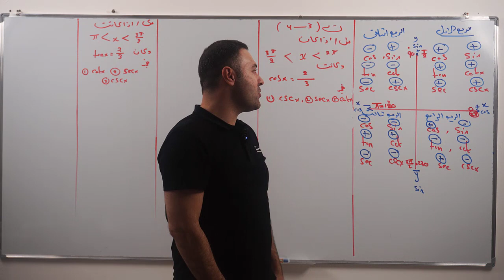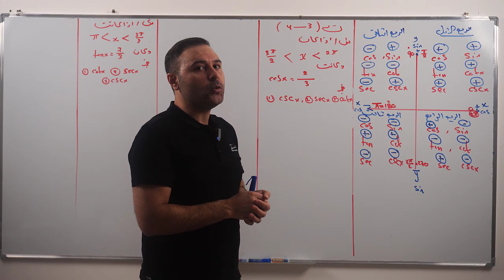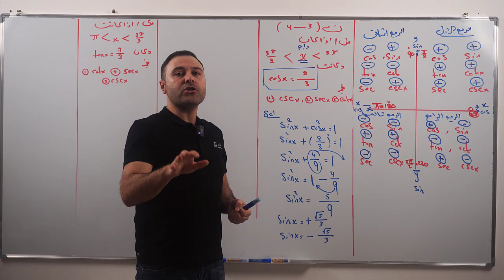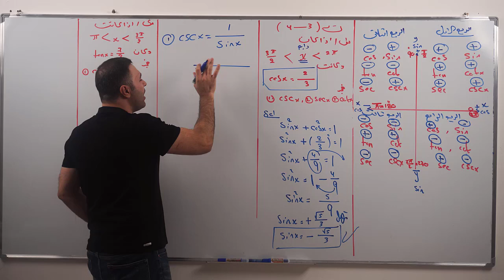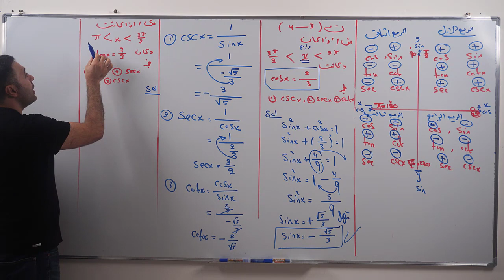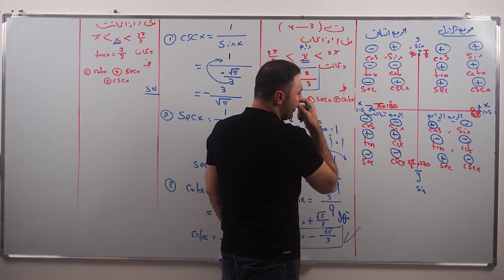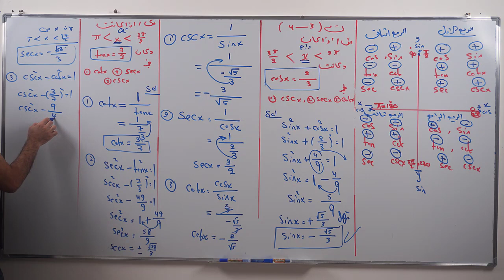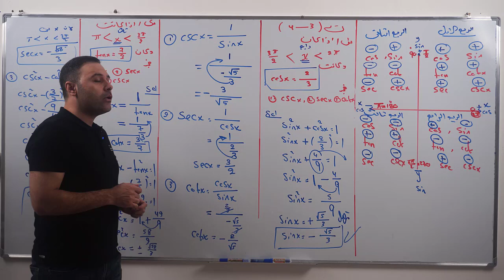الدرس 10 : الفصل الرابع / حل السؤال الاول والثاني من تمارين (3-4)